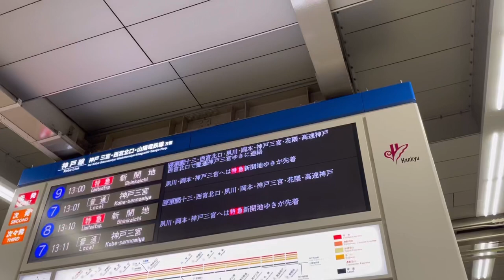【鉄道動画】なめこ×阪急電車 大阪梅田駅 阪急電車ウォッチングんふ！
今回は鉄道の日
大阪梅田駅ホームでの
阪急電車ウォッチングを
お届けしたいと思います

この日 偶然7027Fを見たことで
長年会いたかったゾロ目ナンバー
7777に会うことができ大感激！
フォロワーさんとばったり！
フォロワーさんのなめこさん達とも
ご一緒して 楽しい阪急電車ウォッチングになりました
その節は本当にありがとうございました

神戸線の車両メインとなっていますが
大阪梅田駅の雰囲気をすこしでも
感じてもらえたら幸いです

なお 字幕での1011Fなどの
形式番号のFの意味ですが
formation (編成)の意味として使用しています

🚃Special Thanks🚃
たかぼんさん (Instagram)
ありがとうございました

🚃Instagramにも鉄道やなめこさんの写真をアップ❗️🚃